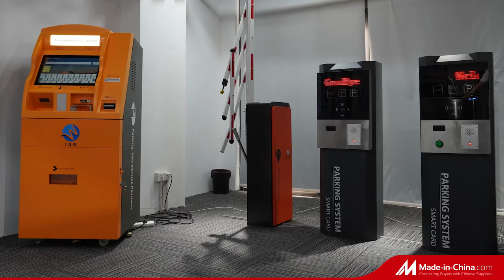Parking ticket system and self-service payment machine